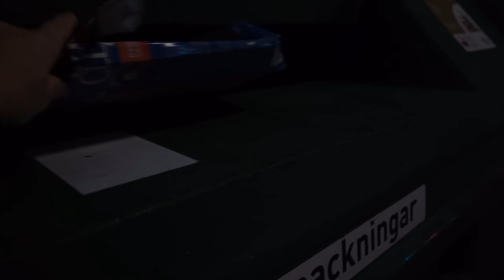Getting STUFF DONE in my NEW HOME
In this video I'm getting stuff done in my new home. to get started on your first purchase and receive a FREE 1-year supply of Vitamin D3+K2 and 5 travel packs.

AG1 by Athletic Greens is a comprehensive, all-in-one nutrition drink engineered to fill the nutritional gaps in your diet and support your body’s nutritional needs across four pillars of health: Gut health, Immune support, Energy and Recovery! It’s packed with 75 vitamins minerals, whole-food sourced ingredients and combines the perfect amount of micronutrients, absorption and taste to jumpstart your daily routine. AG1 is available in the US, Canada, UK and Europe.
* Multivitamin and multimineral; prebiotics and probiotics; plant based
 phytonutrient blend; immune support; energy/metabolic support; digestive
support; stress management complex; focus and cognitive support; hormonal
 support